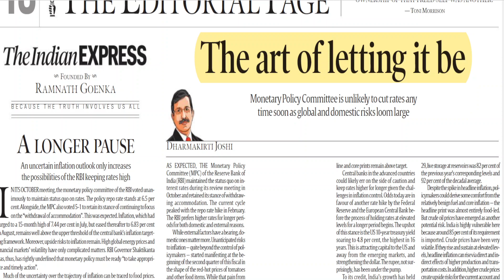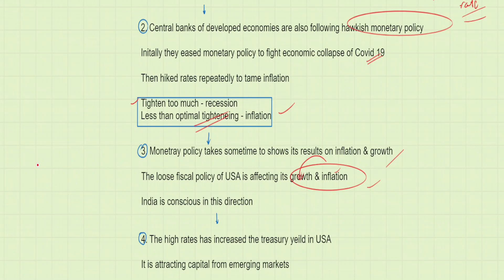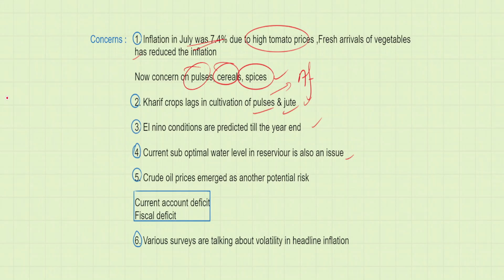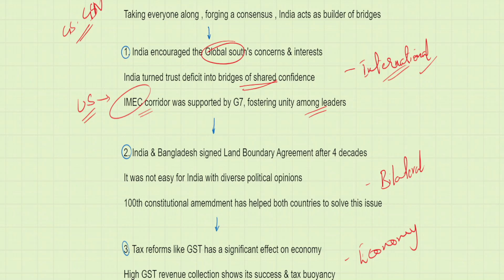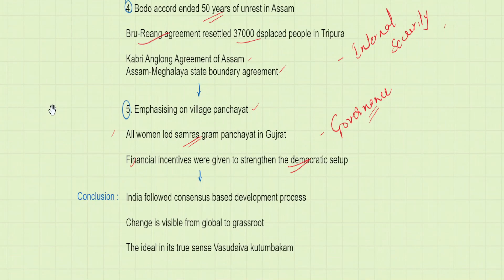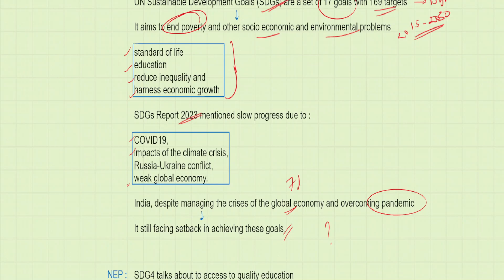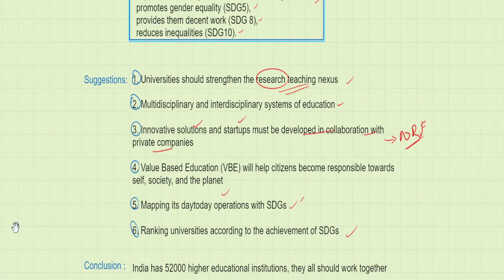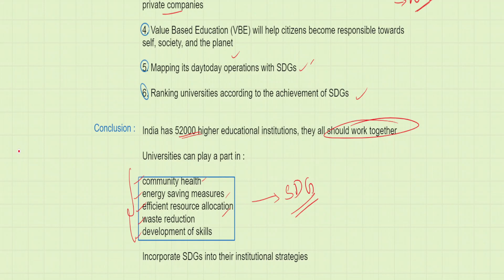Editorials 7 October 2023 The Hindu Indian Express UPSC Current Affairs